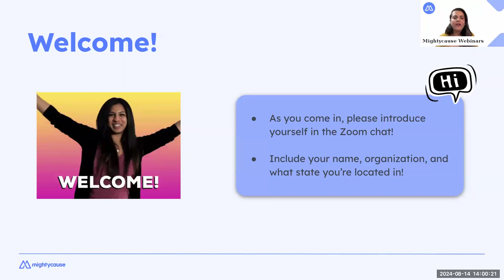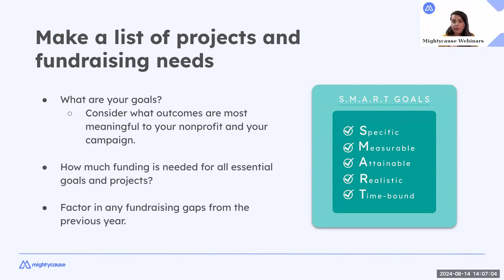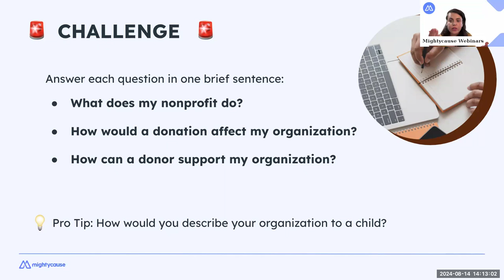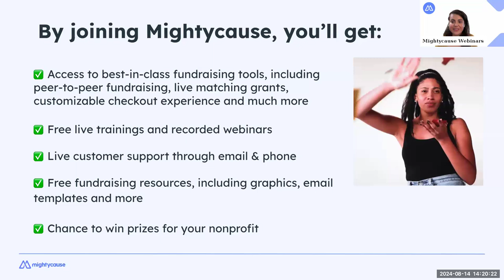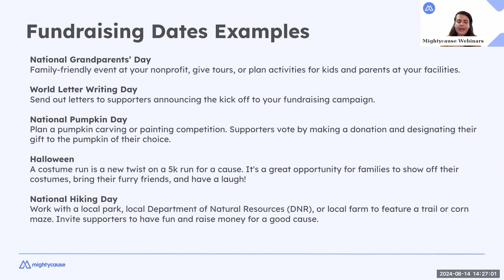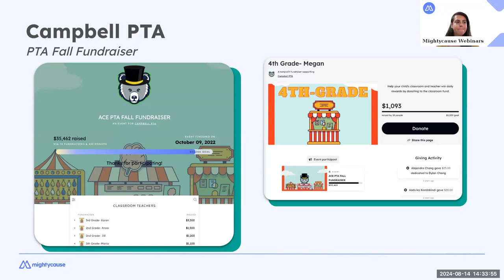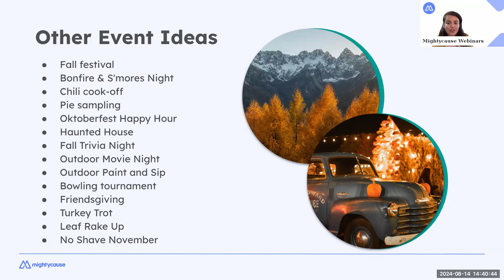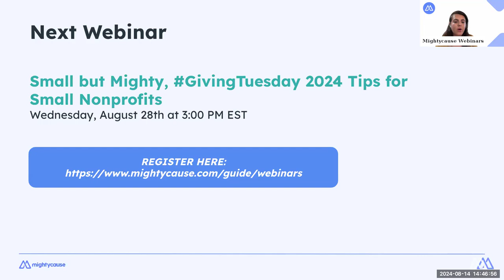Fall 2024 Fundraising Strategies and Ideas